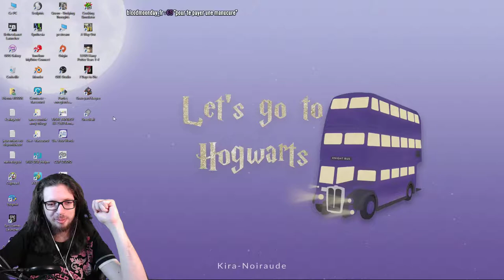🔴🎮 Graveyard Keeper - pc - 17